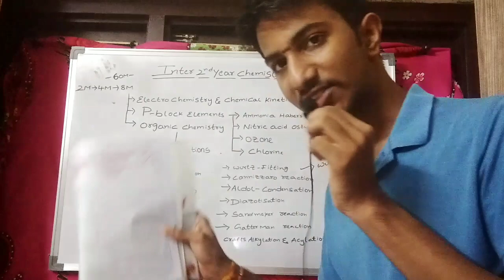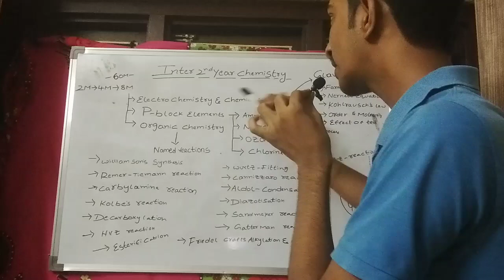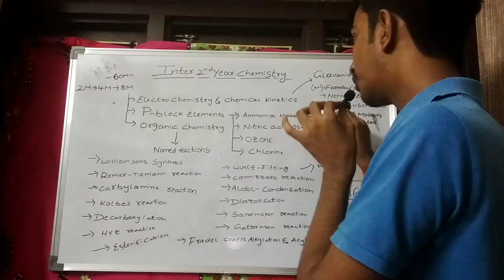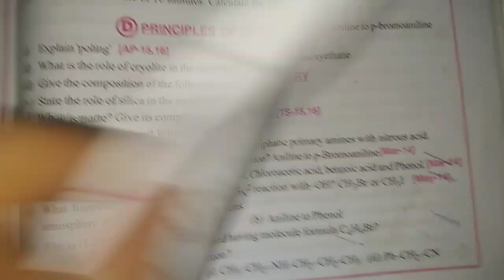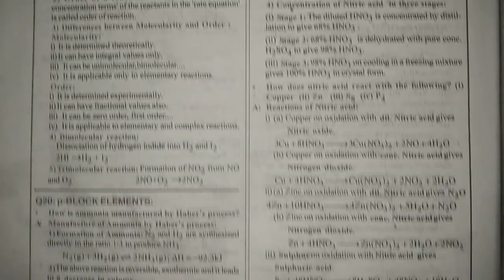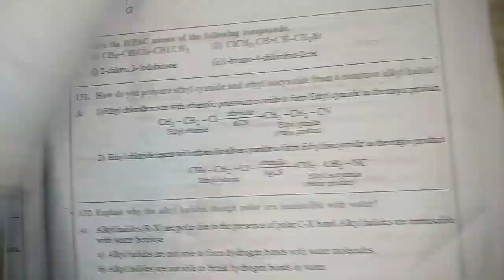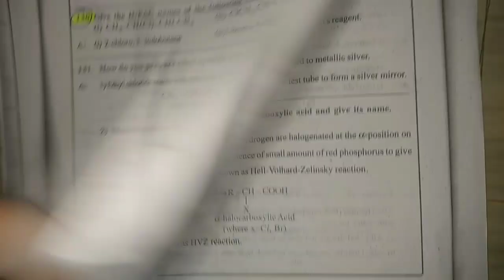How to pass inter 2nd year chemistry in telugu || inter 2nd year Chemistry imp questions & topics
how to pass inter 2nd year chemistry in
telugu || inter 2nd year Chemistry imp questions & topics

👉 join telegram group for pdfs & bullet baby books

Inter second year chemistry imp topics and questions / ap inter second year chemistry imp questions

inter second year Chemistry imp questions, ap inter 2nd year, inter second year imp questions, chemistry imp questions, chemistry important questions ap, ap chemistry important questions, inter second year chemistry imp questions.

inter 2nd year chemistry d and f block elements,
inter 2nd year chemistry important questions telugu medium 2021,
inter 2nd year chemistry 8 marks important questions 2021 ap,
inter 2nd year chemistry 4 marks important questions,
inter 2nd year organic chemistry name reactions in telugu,
inter 2nd year organic chemistry,
inter 2nd year organic chemistry in telugu,
inter 2nd year chemistry practical salt analysis,
inter 2nd year chemistry previous question papers,
inter 2nd year chemistry practical salt analysis in telugu,
inter 2nd year chemistry practical,
inter 2nd year chemistry polymers,
inter 2nd year chemistry p block elements in telugu,
2 year inter 2nd year chemistry weightage,
ap inter 2nd year chemistry weightage 2019,
inter 2nd year chemistry 1st lesson in telugu,
inter 2nd year chemistry 1st chapter explanation in telugu,
inter 2nd year chemistry 1st chapter important questions,
inter 2nd year chemistry 1st chapter in telugu medium